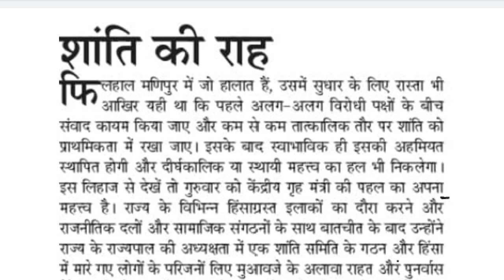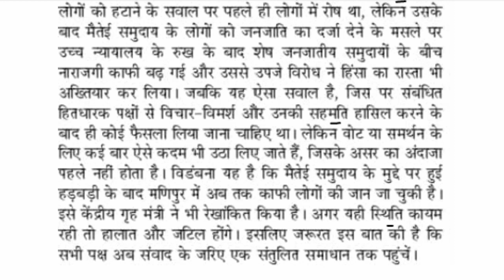70 wpm || 70 wpm Dictation || 70 wpm hindi dictation || 70 wpm shorthand dictation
70wpm
70wpm dictation
70 wpm hindi dictation
70wpm hindi steno dictation
70 wpm shorthand dictation
70 wpm typing
70 wpm steno typing
70 wpm shorthand
70wpm kc dictation
70 wpm legal dictation
70 wpm hindi dictation newspaper
70 wpm steno
steno guruji 70 wpm
70 wpm shorthand dictation legal
Hindi shorthand dictation 70wpm series
70wpm dictation in hindi
70wpm shorthand dictation hindi
70 wpm ssc Stenographer grade c&d dictation
70wpm ssc stenographer dictation
KVS steno dictation 70 wpm
Patna Highcourt
Allahabad highcourt steno Bihar civilcort steno aasulipik dictation ऋषि प्रणाली डिक्टेशन
80 wpm hindi Editorial dictation
Jansatta dictation 80wpm
shorthand dictations
steno hindi dictation
Allahabad highcourt stenographer
Editorial Dictation
Hindi shorthand
Shorthand tutorial
Steno tutorial Rishi pranali Hindi stenography

हमसे जुड़ने के लिए join kre👇
Teligram👇